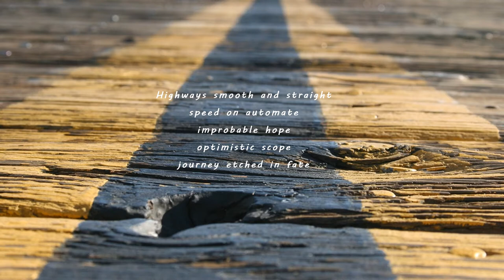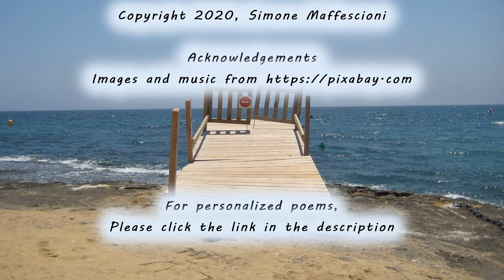Turbulence - a poem about life throwing your plans off course! Life is not a highway!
How many times have you made the grandest plans for yourself only to be hit with unexpected obstacles? Plans are great but so often sabotaged by life's twists and turns. If it was meant to be easy, we'd all be living the dream right now. So we learn the most from our convoluted, pothole-ridden, unexpected roads that we find. Your plan is only as good as its  contingencies! You never know what life has planned for your plans.

If you would like a personalized poem by me about your life experience, please follow this

Acknowledgements: Music and pictures from Pixabay
This poem was originally written for Penmancy PenMuse-19 5-stanza poem challenge